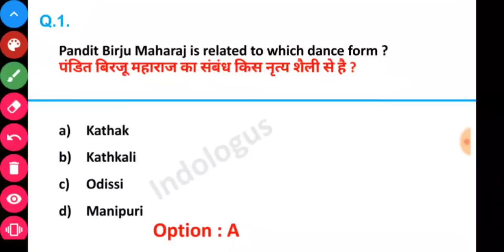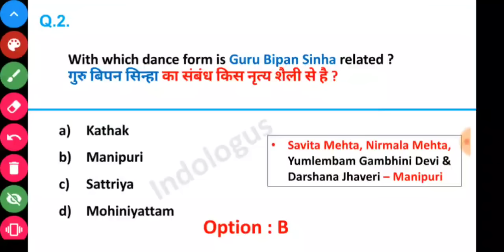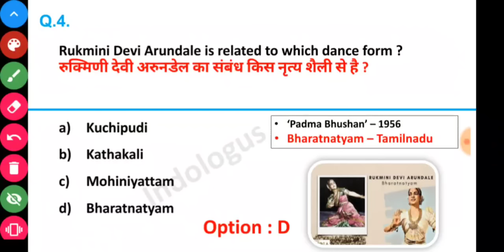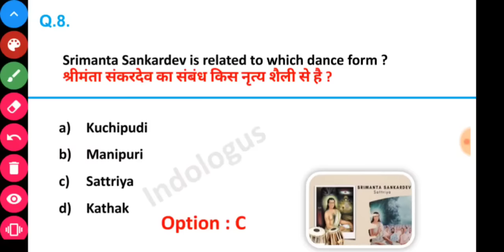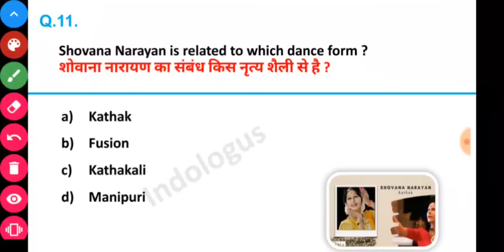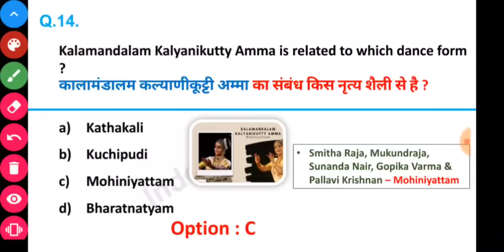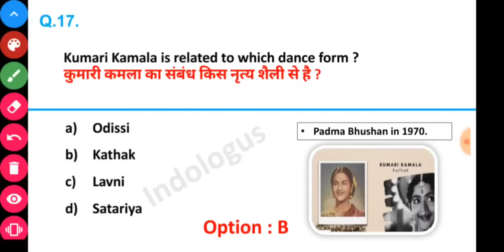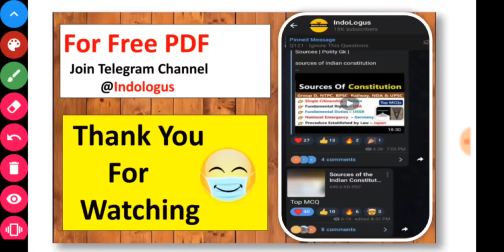Dance Form & Dancer | Famous Personality Associated With Various Dance Form | Dance Gharanas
Folk Dance Of All States | सभी राज्यों की लोकनृत्य | State's Folk Dances | Static Gk Crazy gk tricks

folk dance gk

folk dance gk tricks

folk dance gk questions

folk dance gk in english

folk dance gk with vk

folk dance gk pdf

folk dance static gk

folk dance by gk mahatmaji

odisha folk dance gk

rajasthan folk dance gk

folk dance of india trick

folk dance of india parcham classes

folk dance of india crazy gktrick

folk dance of indian states

folk dance of india by khan sir

folk dance of india for ssc

folk dance of india state wise

folk dance of india in hindi

folk dance of india gk

classical dance gk

classical dance gk tricks

classical dance gk mahatmaji

classical dance gk questions

classical dance static gk

classical dance of india indian gk guru

state folk dances of india

state folk dance

state folk dance and classical dance

state folk dance list

all state folk dance in india

all state folk dance

any state folk dance

odisha state folk dance

state folk dance pdf

state folk dance in hindi

folk dance state wise

folk dance state kalolsavam 2022

folk dance state

folk dance state kalolsavam

folk dance state wise pdf

folk dance and state list

folk dance batangas state university

folk dance of different states of india

folk dance of bihar state

folk dance of any state